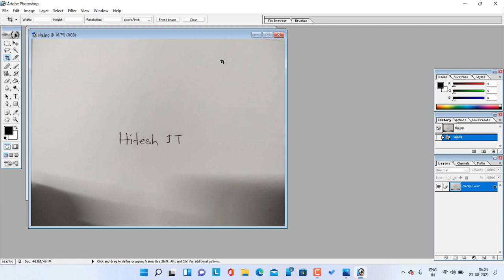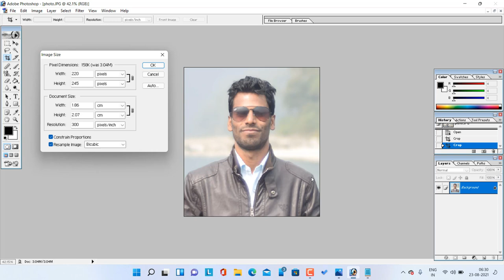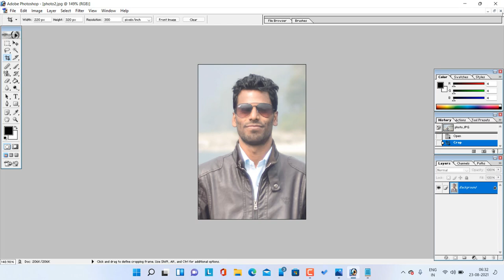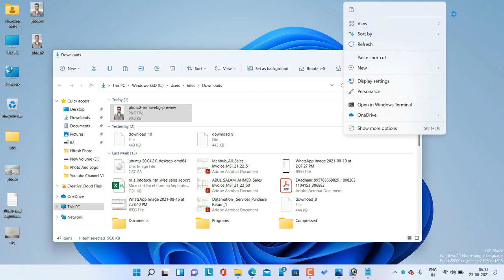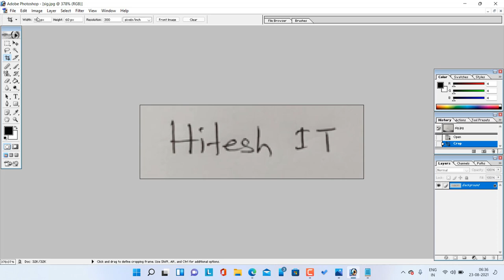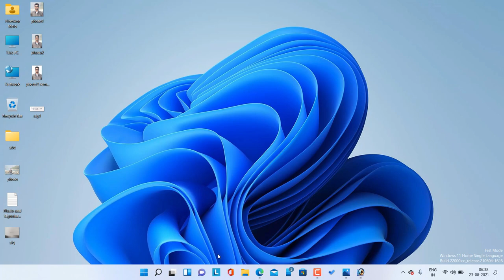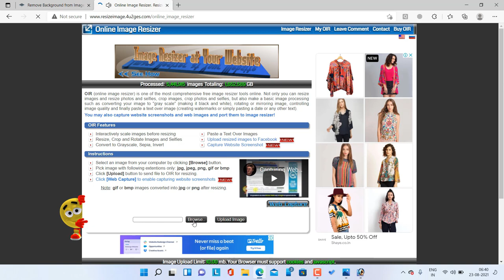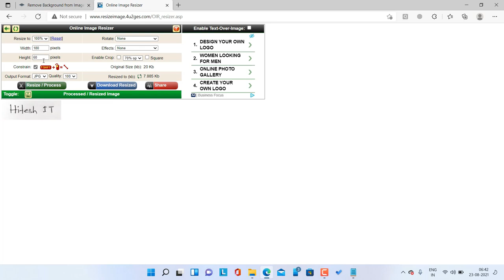Online Photo, Signature and Document resize and Image background remover | Hitesh IT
In this video you will easily resize your image within 30 seconds and remove image background, change background within one minute in online without losing quality.

इस वीडियो में आप आसानी से 30 सेकंड के भीतर अपनी छवि का आकार बदल सकते हैं और छवि पृष्ठभूमि को हटा सकते हैं, ऑनलाइन में एक मिनट के भीतर पृष्ठभूमि बदल सकते हैं।